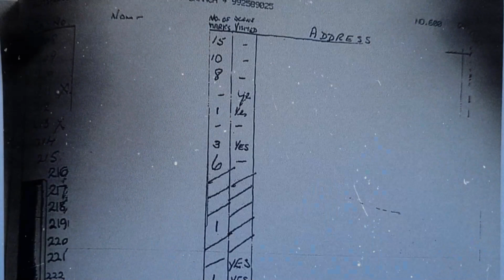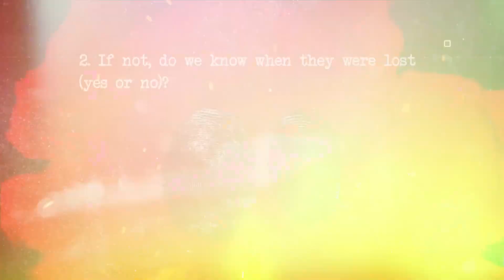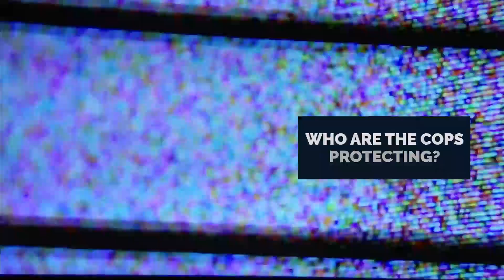Uncovering the Truth: ICO Investigates Police Cover-Up of McGurk's Bar Massacre Evidence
The Information Commissioner's Office (ICO) is now investigating the Police Service of Northern Ireland's refusal to release crucial information related to the McGurk's Bar Massacre, a devastating Loyalist bomb attack that claimed the lives of 15 innocent civilians, including 2 children, on December 4th, 1971.

The families of the victims believe that the police either destroyed or are hiding evidence that points to named Loyalist agents on their payroll. Ciarán MacAirt, a grandson of two of the victims, made a simple request for information about a fingerprint ledger that proved the RUC retrieved several prints from evidence, including 2 prints from the "car used in the explosion".

Join us as we delve into this shocking story of police cover-up and deceit. Watch to learn more about the McGurk's Bar Massacre and the fight for justice and truth.